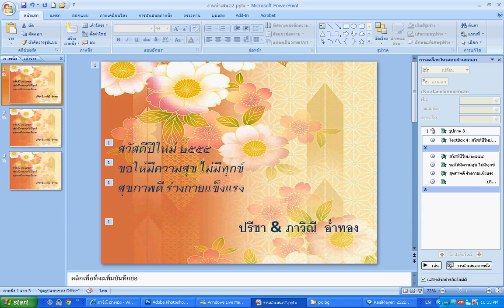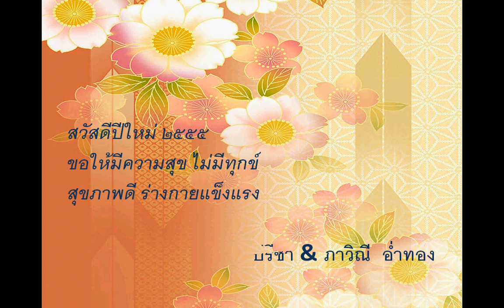happy new year55